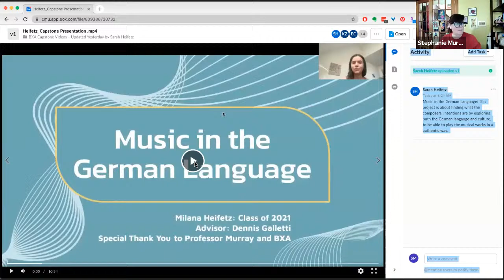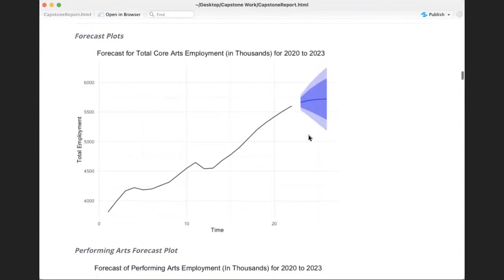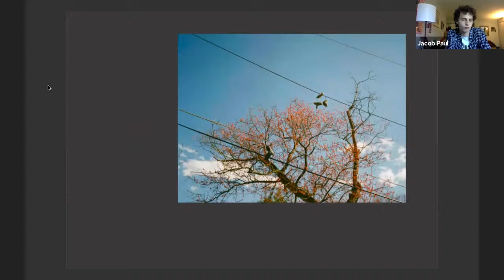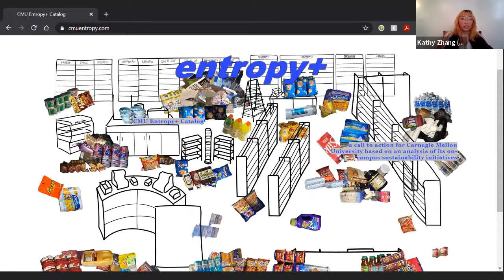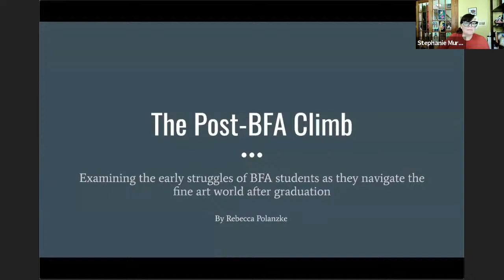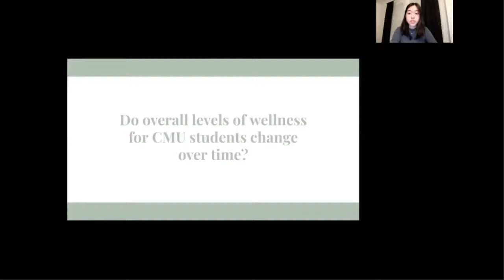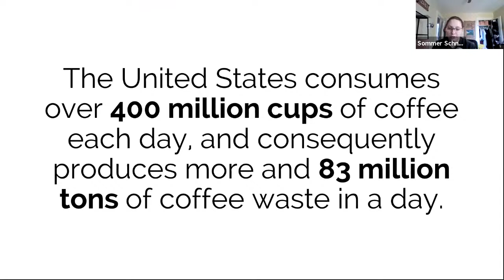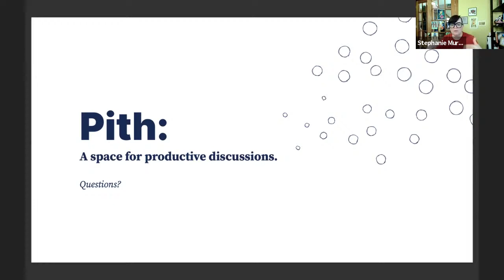BXA 2021 Meeting of the Minds